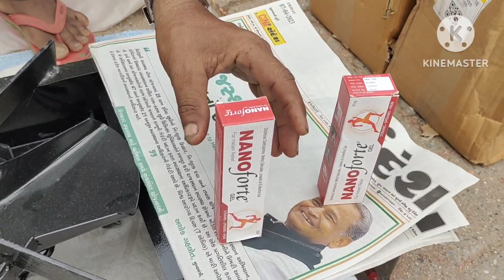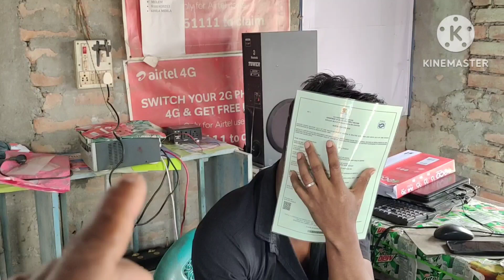Koila moila bazar 🙏💥💯👍 subscribe malam